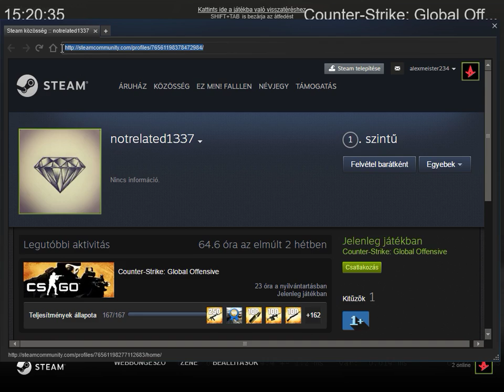CS : GO - Casual - de_dust2 - Cheaters - nick name - notrelated1337 - pls report steam profile